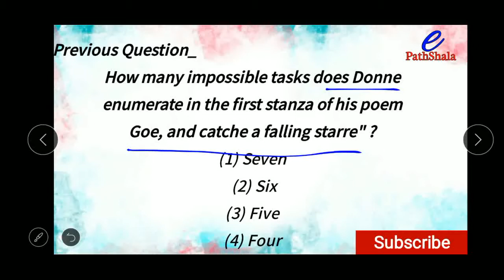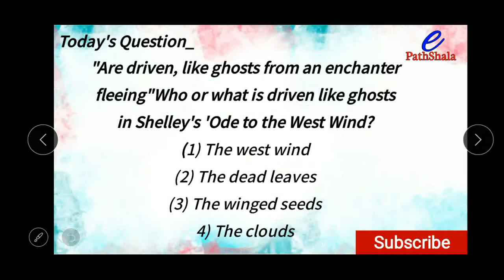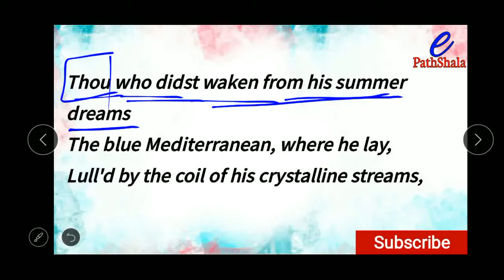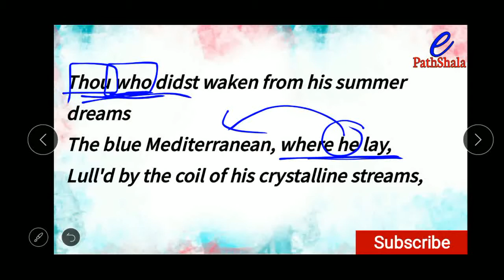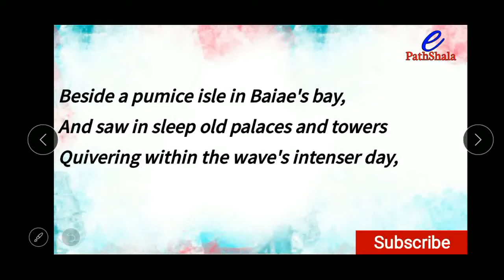Ode To The West Wind by P B Shelley Part 3 || Explanation in Hindi.||E Pathshala.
Ode to the west wind by PB Shelley in hindi. Part 3 Line by line explanation and summary in hindi.